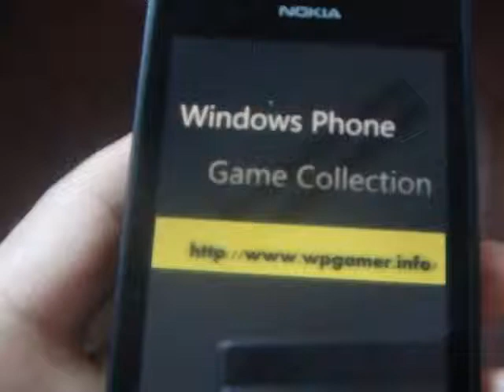Windows Phone Game Cowmmando Review